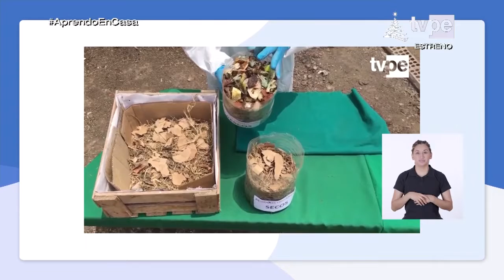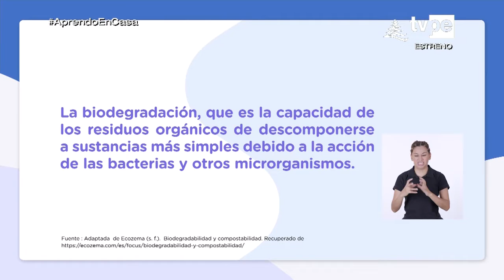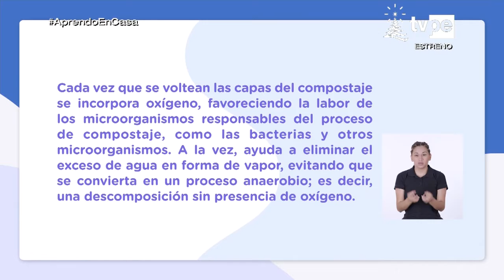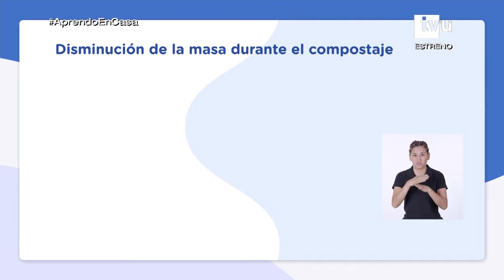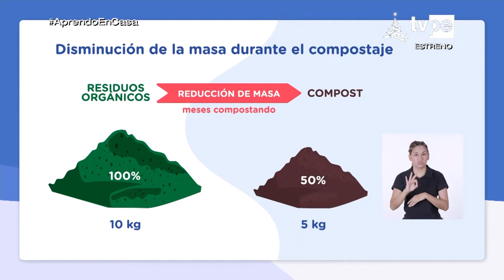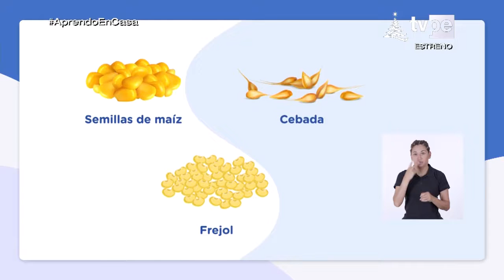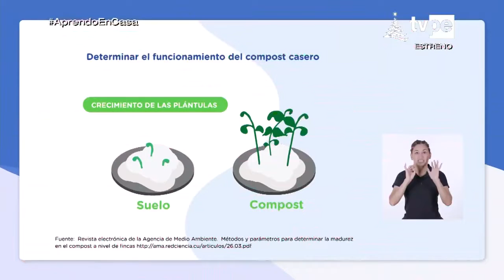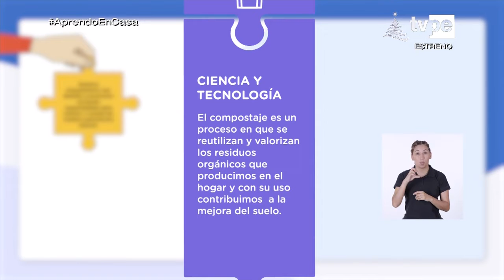AprendoEnCasa - 3.° y 4.° grado de secundaria - Lunes 6 de diciembre